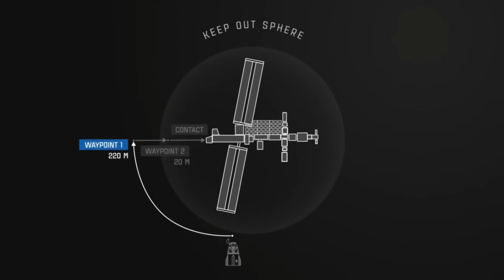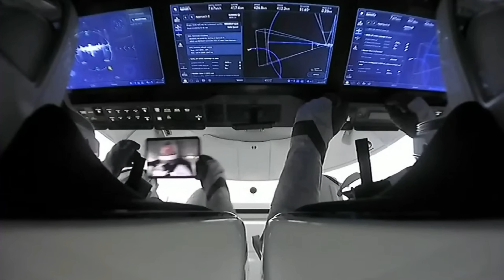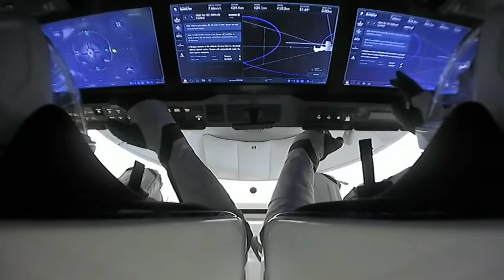এই মাত্র ক্রু ৮ এর ৪ মহাকাশচারী কে নিয়ে মহাকাশ স্টেশনে ডকিং হল, CREW-8 Docking In Space Station, ISS